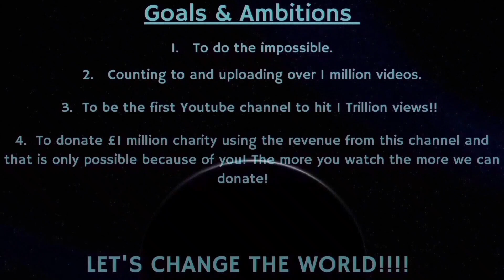Counting to ONE MILLION!!, This is Number 83,263